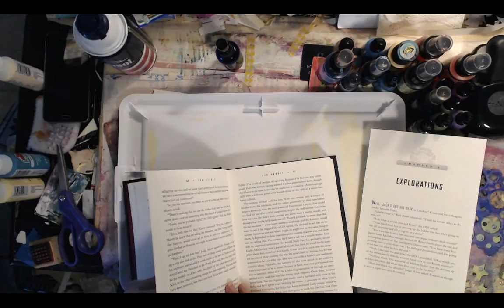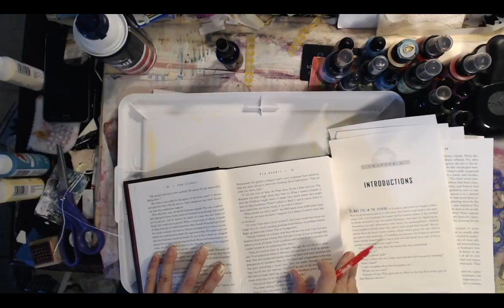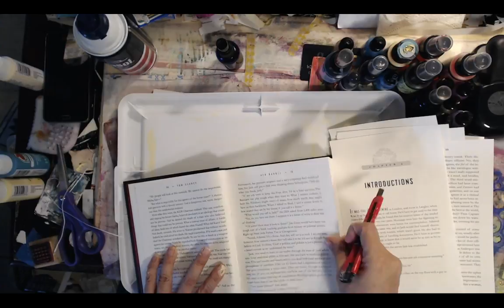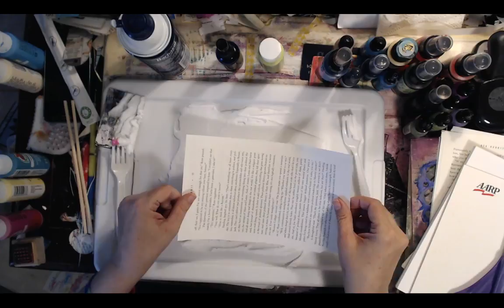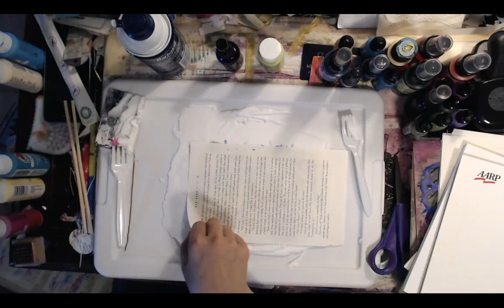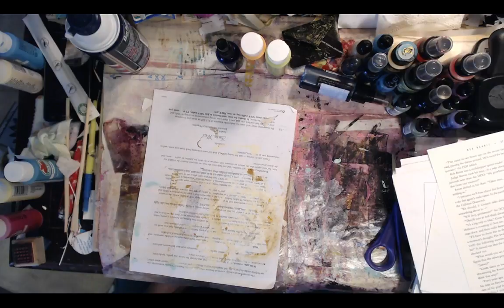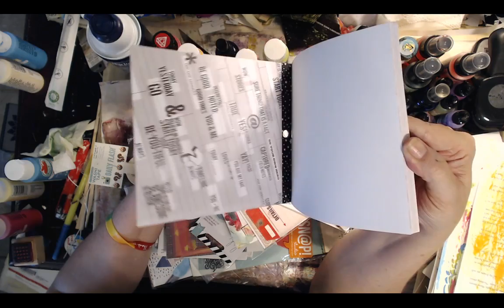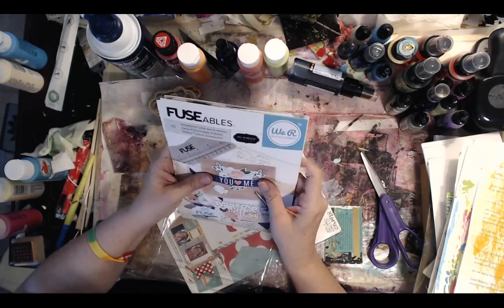Craft & Chat... Shaving Cream Marbleized Paper